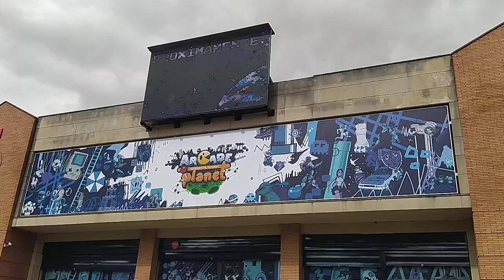ARCADE PLANET SEVILLA 2024 1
Entrance of Arcade Planet Sevilla.
New building inauguraion 2024 09 June